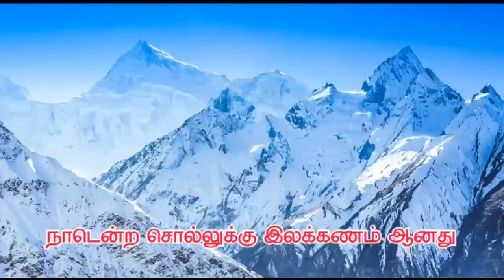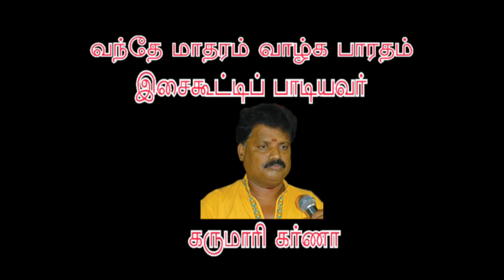**சுதந்திர கீதம் 2020**